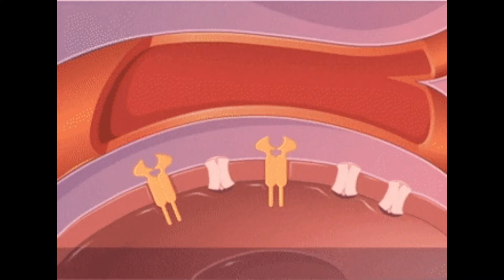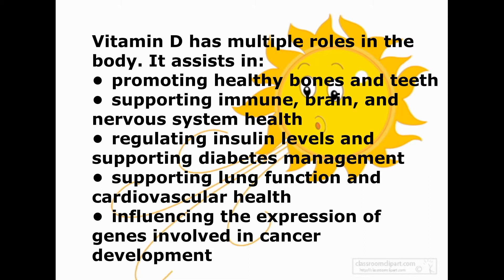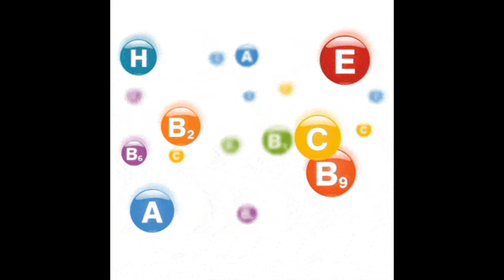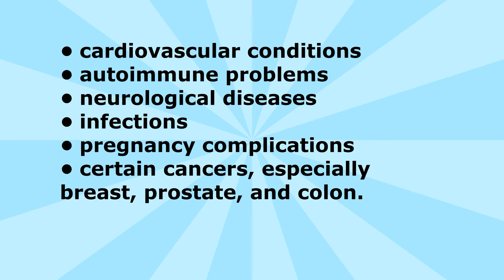Vitamin D -Foods for Vegetarians I Causes , Complications & Symptoms Of Vitamin D Deficiency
Hello,
Welcome to Infin Insights.

Despite its name, vitamin D is not a vitamin, but a prohormone, or precursor of a hormone.
A human body produces vitamin D as a response to sun exposure. A person can also boost their vitamin D intake through certain foods or supplements.
Vitamin D is essential for several reasons, including maintaining healthy bones and teeth. It may also protect against a range of diseases and conditions, such as type 1 diabetes
Do watch this video to know all about Vitamin D and what are vegetarian sources of Vitamin D.

Previous uploads:
मखाना खाने के इन फायदों से अनजान होंगे आप I Health Benefits of Makhana I Lotus Seed I Fox Seed

करी पत्ता के फायदे ! जानें कैसे करी पत्ता है इलाज कईं बीमारियों में ! Benefits of curryleaves

क्या इन बीजों को फेंककर आप भी करते हैं गलती ! 5 Super Healthy Seeds You Should Eat

Winter Skin Care I Skin Care Routine for Clear Spotless Skin I Night Time Skin Care

Top 7 uses of Vitamin E for Face, Skin I Glowing, Spotless skin with Vitamin E